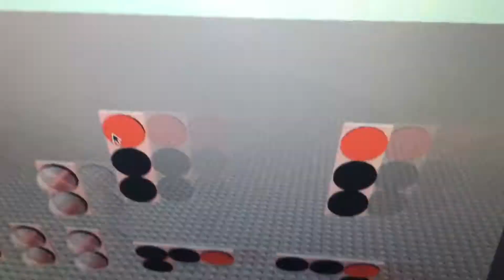Japan Traffic Signal